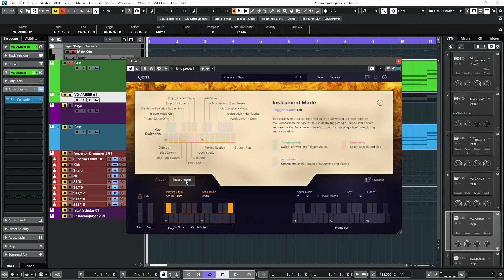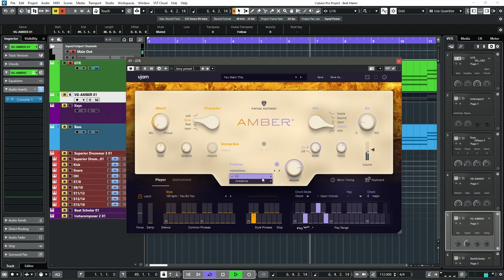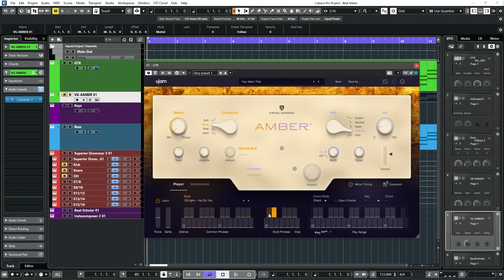Ujam VG Amber 2 Review (Version 1 Vs Version 2)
The Gear we use can be found here
StudioLive Console
Roswell MiniK47
Presonus Studio Channel
The Camera kit I use
TLM 103